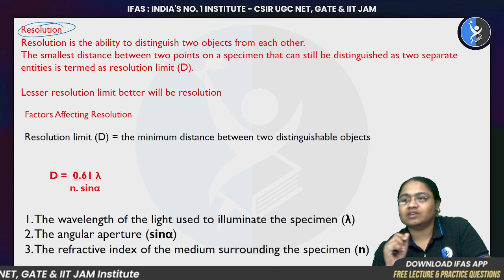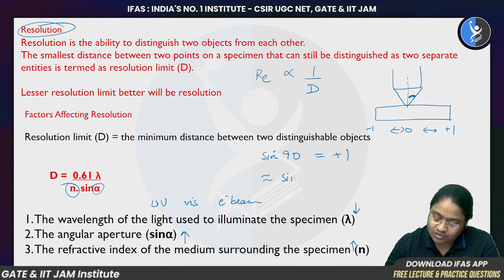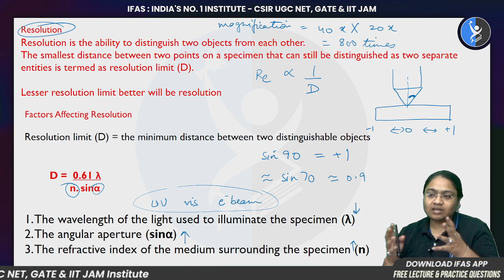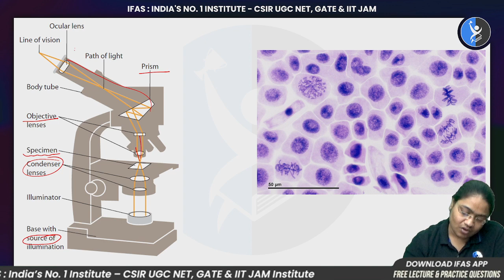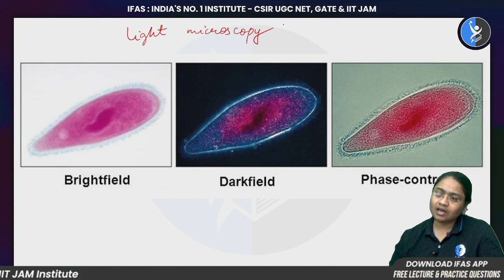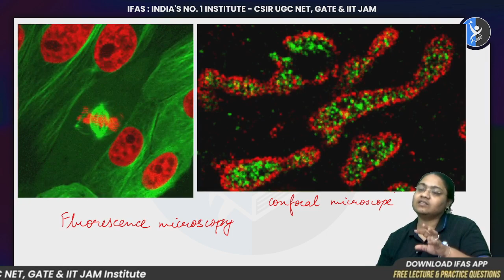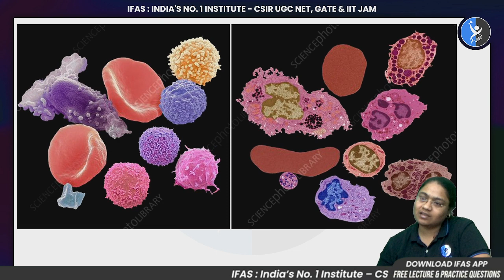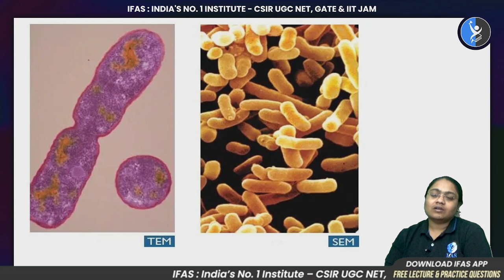What Is Microscopy in Hindi || All about Microscope || - GATE exam preparation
In this video, we'll be talking about what microscope is and what it is used for. We'll also be looking at the different types of microscopes and their uses. Finally, we'll be discussing how to prepare for the Gate examination (GATE) using microscopy
In this video, we'll cover the basics of what a microscope is and what it's used for. We'll delve into the different types of microscopes, including light microscopes, electron microscopes, and scanning probe microscopes, and examine their specific uses in scientific research.

Dear Aspirants, Want to crack GATE exam? Talk to Academic Expert Need help? Call @ 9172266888

You can enroll in IFAS Subscription and get the following benefits: 👇
gate aptitude,
gate preparation for general aptitude,
gate general aptitude preparation,
gate general aptitude preparation strategy,